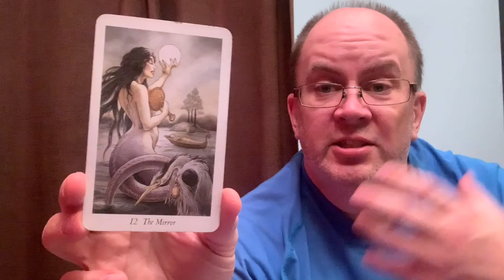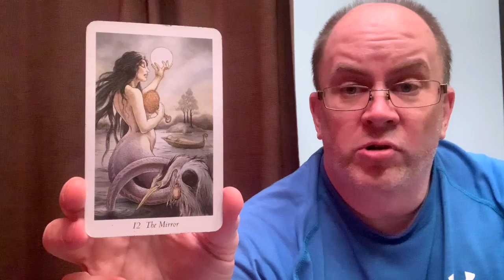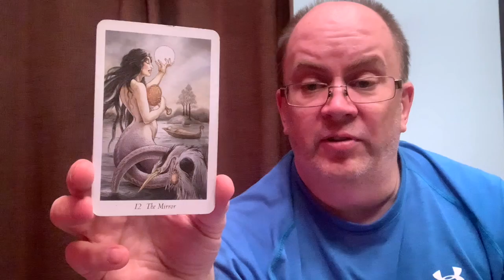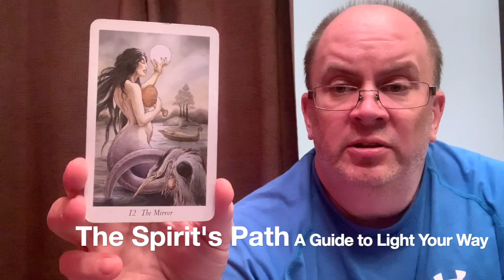The Spirit's Path Tarot Card of the Day The Mirror